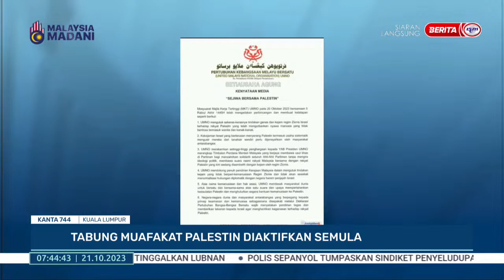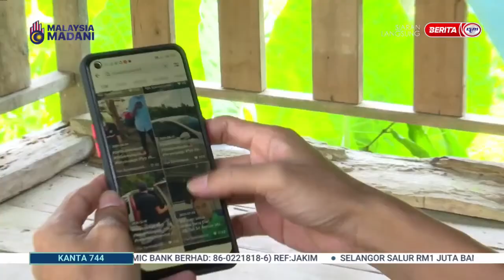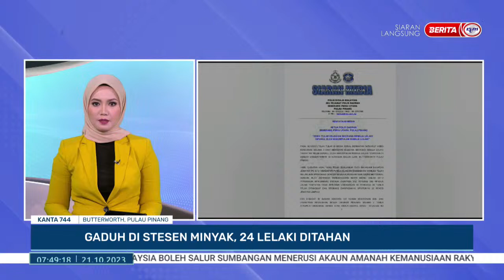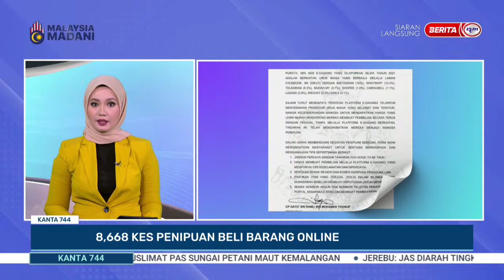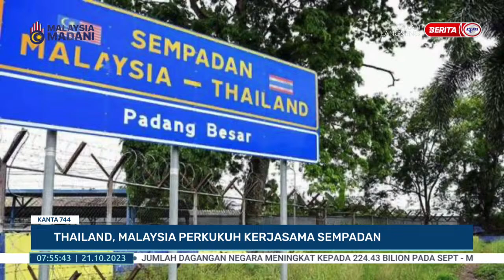21 OKTOBER 2023 - KANTA 744 PAGI